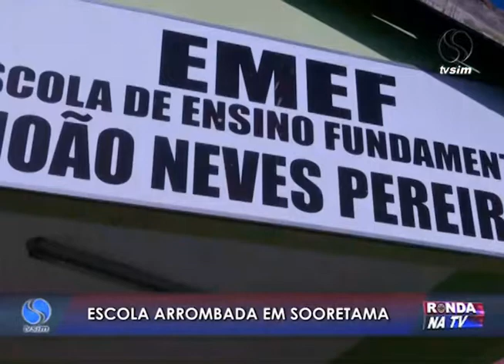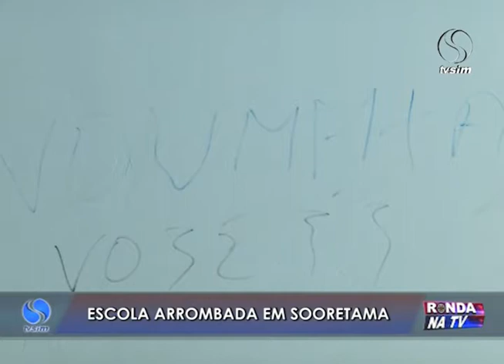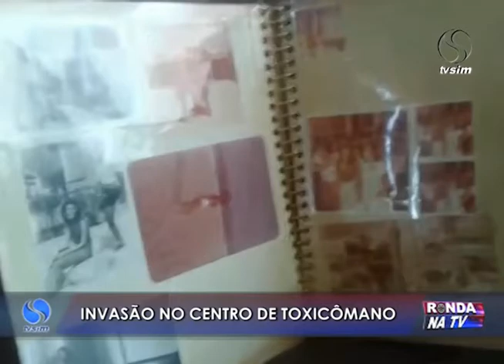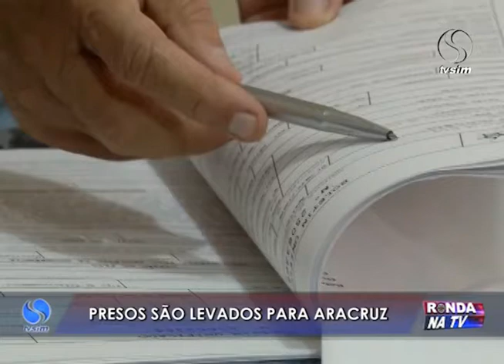Ronda na TV 30 05 2016